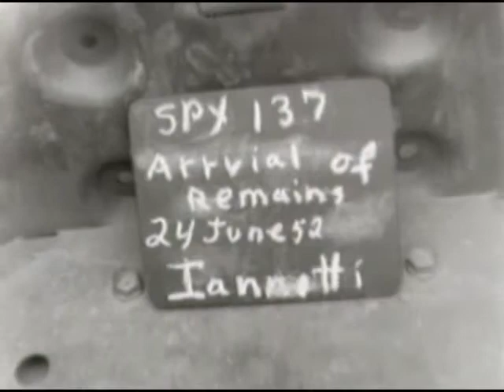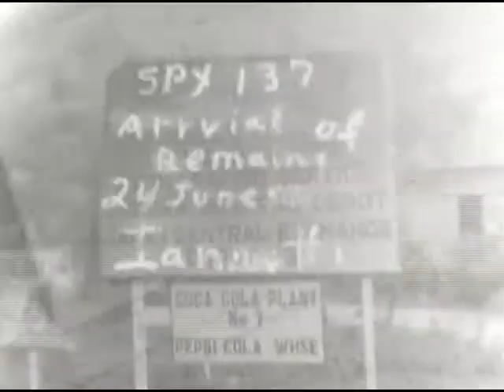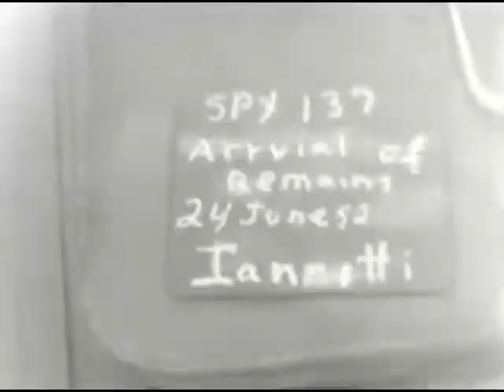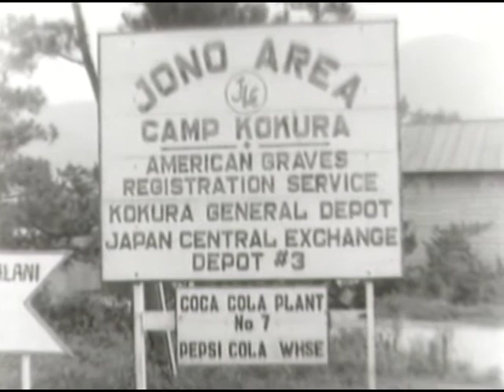GRAVES REGISTRATION 8204TH, KOKURA, JAPAN